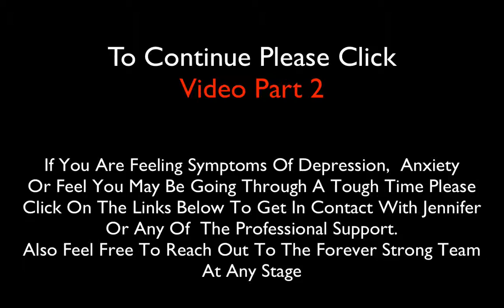Jennifer O'Mullane Part 1